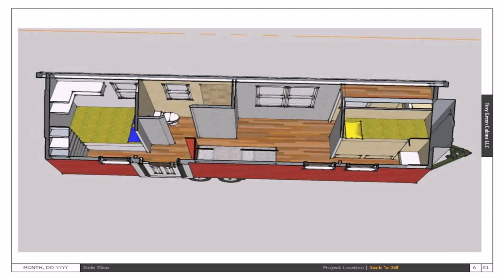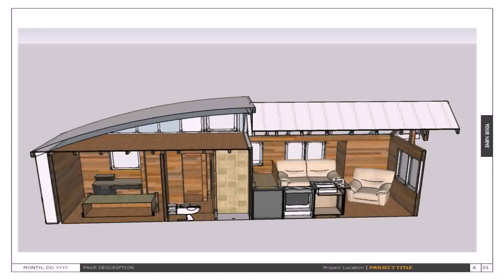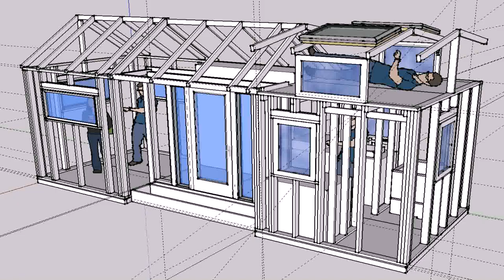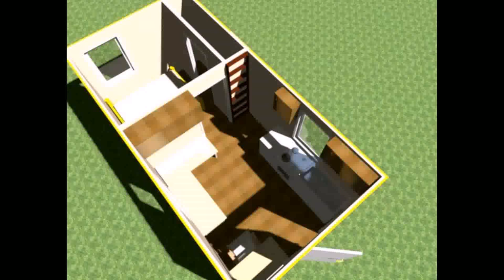3 Bedroom Tiny House Plans On Wheels (see description)